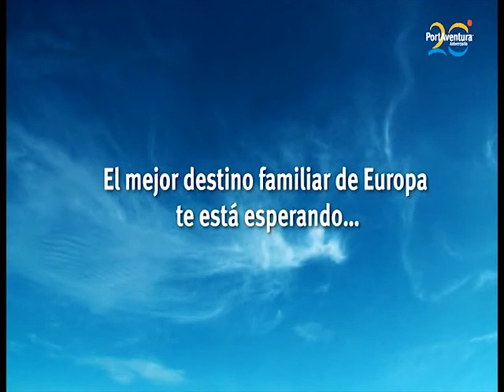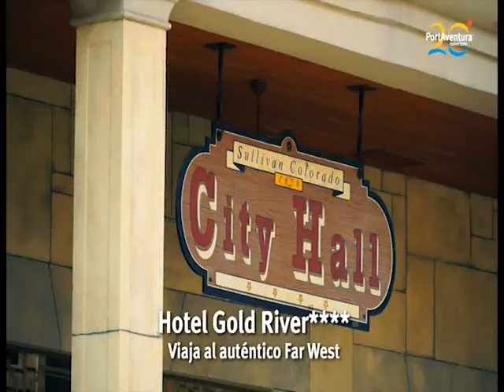Yo en shambhala Port Aventura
la montaña rusa más alta de Europa. Shambhala, simula un viaje de leyenda PORlas cordilleras del Himalaya en el reino mágico de Shambhala.

El viaje empieza en la estación de Shambhala, Expedición al Himalaya; un edificio de gran altura tematizado simulando un templo budista. Es donde embarcamos en el tren, y una vez arranca, el tren se engancha a una cadena propulsada con un motor, que eleva el tren HASTA los 76 metros de altura respeto el suelo, siendo la montaña rusa más alta de Europa.